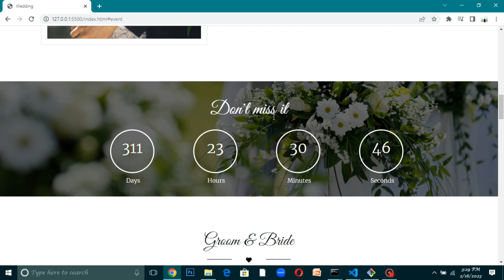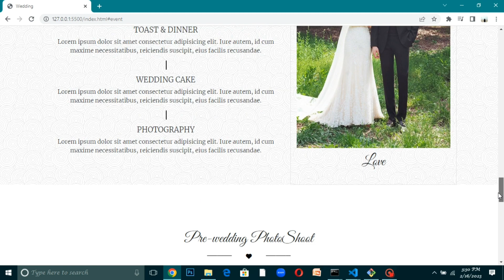Wedding Invitation - HTML, CSS and JavaScript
💒 In this video, I’ll show you a simple and elegant Wedding Invitation Website built using HTML, CSS, and Bootstrap — perfect for beginners! This project includes a clean layout, stylish design, and fully responsive sections to showcase event details beautifully.

🎨 Built with: HTML, CSS, Bootstrap
✨ Great for: Beginners, personal projects, or portfolio work